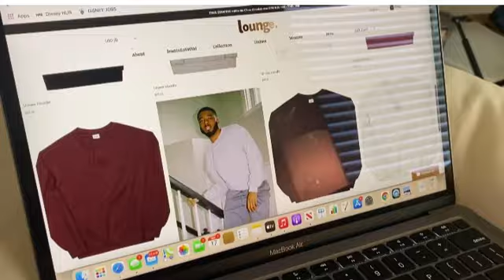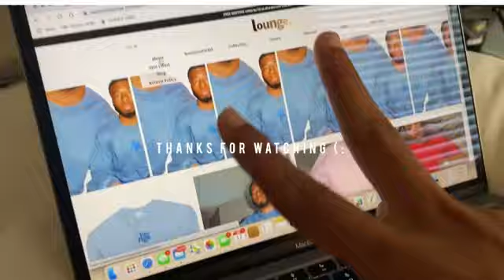MINI VLOG #13: MORNING ROUTINE // MET GALA FAVS // THOUGHTS ON LILNAS X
Decided to show you all what I do in the morning, nothing glamorous lol
My online store leanintolounge is having an END OF SUMMER SALE ) that's going quick so go grab your favs! If you have any questions comments or concerns leave them in the comments below.

Follow my business page as well @leanintolounge